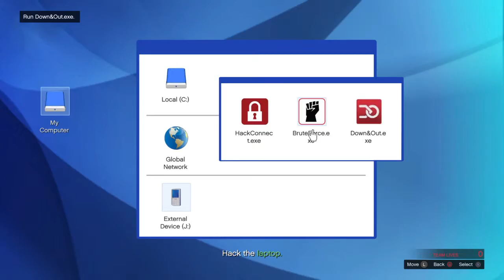Gta 5 Gameplay 55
Explosions